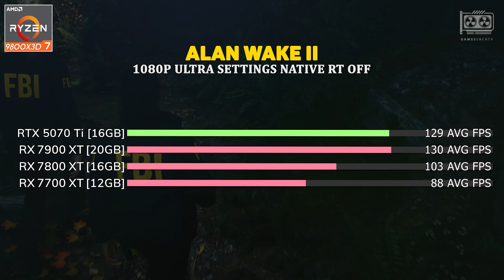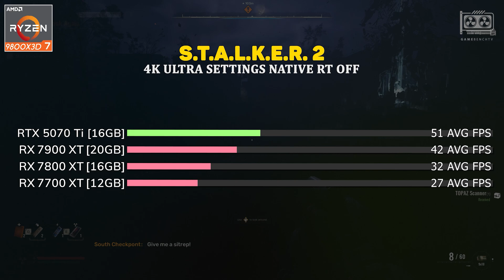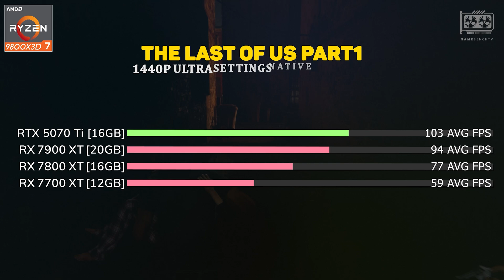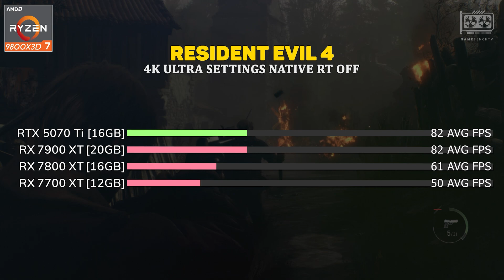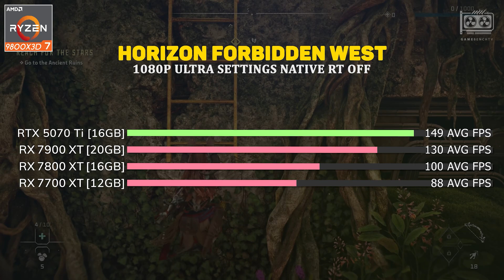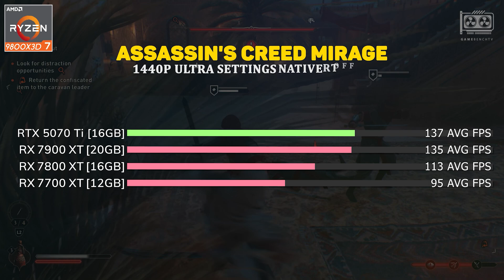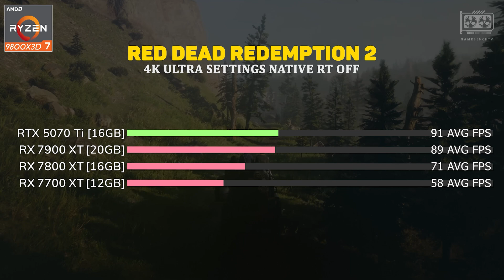RTX 5070 Ti vs RX 7900 XT vs RX 7800 XT vs RX 7700 XT - Test in 14 Games 1080p, 1440p, 4k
RTX 5070 Ti vs RX 7900 XT vs RX 7800 XT vs RX 7700 XT - Test in 14 Games

Config:
- System: Windows 11 Professional 64-bit 24h2
- Processor: AMD Ryzen 7 9800X3D
- Motherboard: ASUS TUF Gaming X870
- Memory RAM: 32GB DDR5 6000 MHz CL30